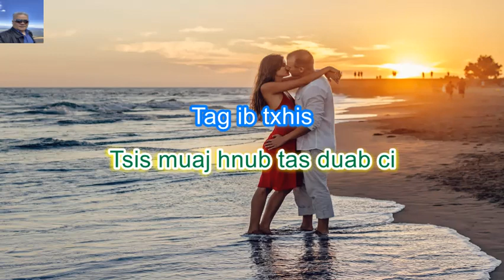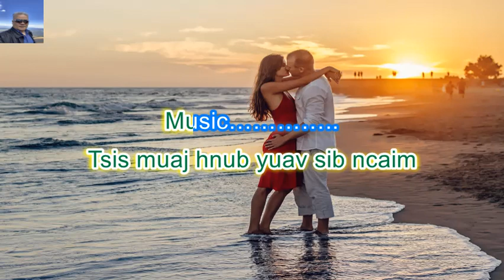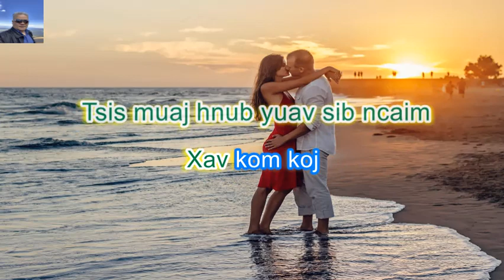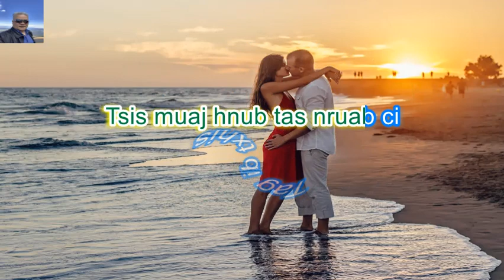Hlub Tshaj Puas Tsav Yam Female By: Tub Muaj Koob Lis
Hlub Tshaj Puas Tsav Yam Hu los ntawm Tub Muaj Koob Lis karaoke play by Yamakuchi Yang